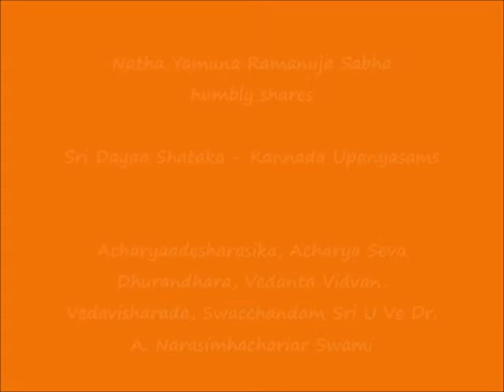28 – KANNADA – slOkAs 53, 54 - Sri Dayaa Shataka Upanyasams